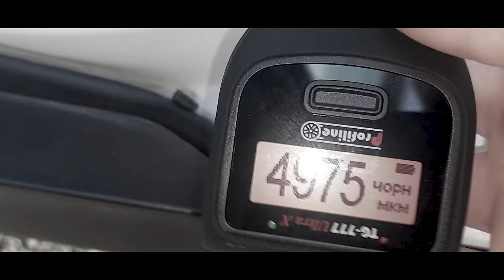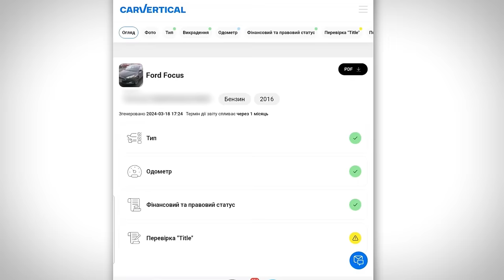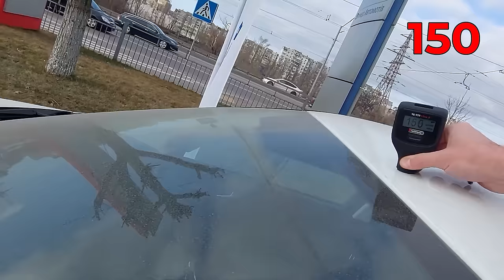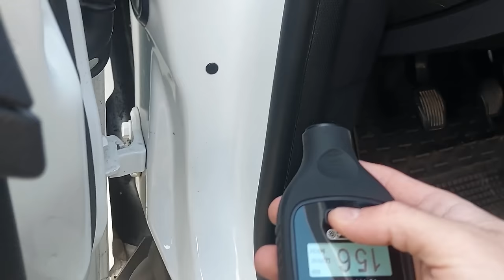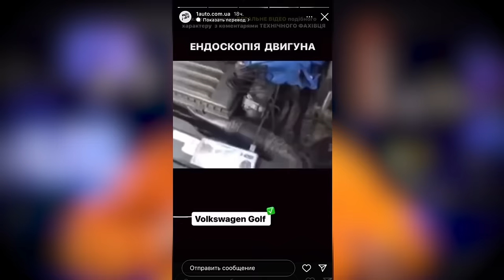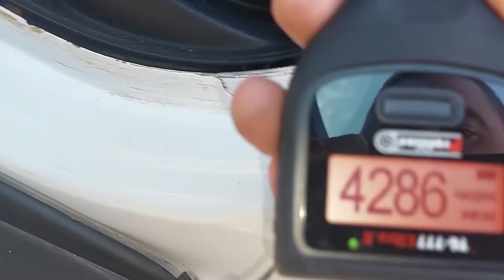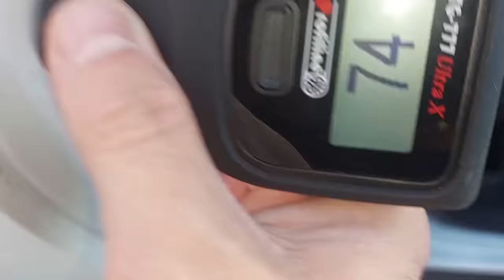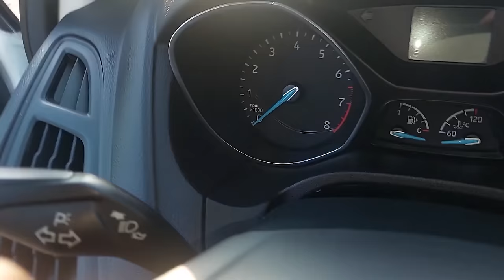ЧОГО КОШТУЄ ДОВІРА ДО ОФІЦІЙНОГО ДИЛЕРА? огляд FORD FOCUS 3 2018| 1-AUTO | автоподбор Украина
🟢ВАКАНСІЇ в компанії 1-AUTO:
Заповніть форму і ми зв'яжемось з Вами протягом дня :)

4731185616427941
Mykola Taranukha

Таймкоди:
00:00 - 01:33 Підстава на диллері
01:33 - 04:41 Що хотіла замовниця
04:41 - 06:58 Домовились дивитись ще один варіант від замовниці
06:58 - 10:56 Початок огляду по кузову Ford Focus
10:56 - 13:05 Про ремонт та анонси
13:05 - 18:46 Ще більше ну дуже дивного кузову
18:46 - 19:25 Багажник так і не відкрили
19:25 - 21:57 "Ціла права сторона авто"
21:57 - 22:26 Шахрайські дії страхової кампанії
22:26 - 25:47 Руль з сюрпризом, подушки, салон
25:47 - 29:11 Підсумок та питання до вас!